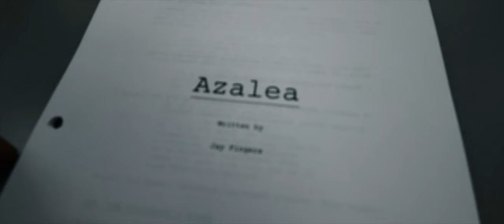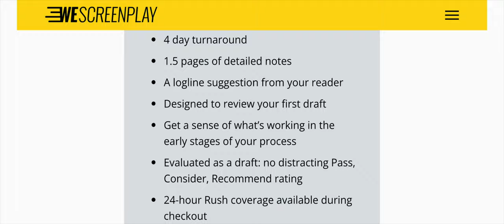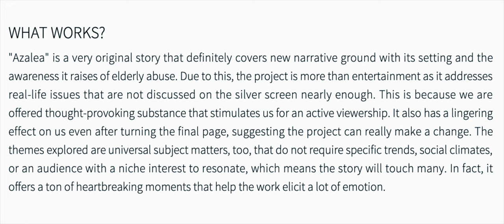WeScreenplay Coverage of My Latest Script 📋 | Jay Fingers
I used WeScreenplay to provide coverage on my latest screenplay, "Azalea." Here's what they had to say about it.

Be Cool!

Post:
FCPX